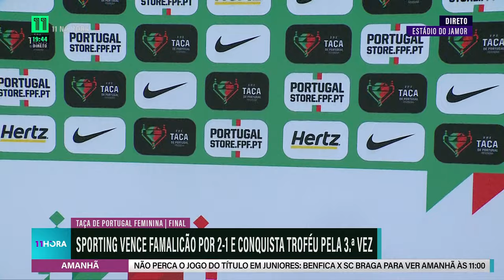Sporting CP 2-1 FC Famalicão - Final Taça de Portugal 28-05-2022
Taça de Portugal 2021/2022 - Final | Estádio Nacional do Jamor | Oeiras, 28 de Maio 2022

Aos 15 anos, Leonete Maísa Correia tornou-se a mais jovem jogadora do Sporting Clube de Portugal a receber a medalha de vencedora da Taça de Portugal.

Andreia Jacinto: a melhor jogadora a jogar em Portugal nas últimas duas temporadas. Uma honra e um privilégio vê-la jogar com a camisola do Sporting desde os seus 14 anos de idade.

SPORTING CP
42 Doris Bačić, 47 Mariana Rosa RosaRelógioSuíço, 6 Bruna Lourenço, 30 Carolina Beckert KaiserBeckert, 5 Joana Marchão, 13 Fátima Pinto, 16 Andreia Jacinto DonaDoMeioCampo, 43 Vera Cid VeraFeraCid, 11 Brenda Pérez, 10 Chandra Davidson, 19 Diana Silva

Suplentes: 1 Hannah Seabert, 26 Melisa Hasanbegovic, 77 Alícia Correia CapitãAlícia (aos 91'), 8 Rita Fontemanha (aos 91'), 20 Ana Teles, 9 Ana Borges (aos 67'), 7 Joana Martins JoanaBalakova (aos 73'), 38 Marta Ferreira

Treinadora: Mariana Cabral

FC FAMALICÃO

99 Aline Lima, 2 Sara Monteiro, 17 Mariana Azevedo, 8 Laís Araújo, 20 Vânia Duarte, 12 Regina Pereira, 21 Paty Llanos, 19 Fernanda Baptista, 33 Raquel Fernandes, Daniela Silva, 97 Ana Capeta

Suplentes: 23 Mariana Lima, 6 Maria Miller, 7 Carolina Rocha, 16 Babi Azevedo, Mariana Campino, 27 Érica Bispo, 31 Telma Pereira

Treinador: Jorge Barcellos

Portugal Futebol Feminino |  Fut Fem | Woso | Women's Soccer | Women Football | Fútbol Femenino | FutFem | Calcio Femminile | Foot Féminin